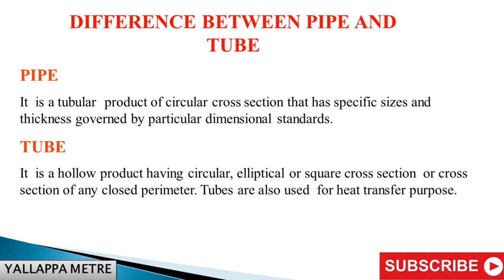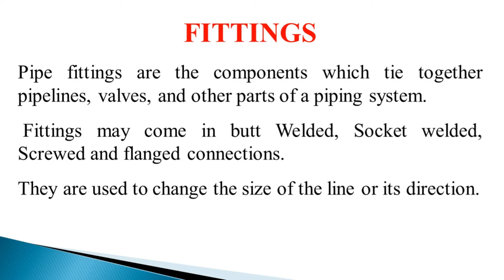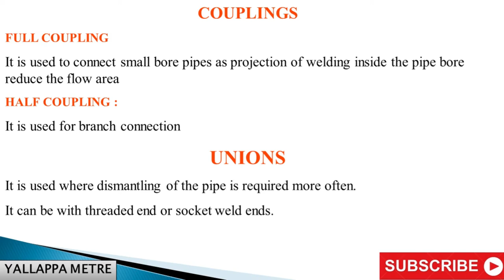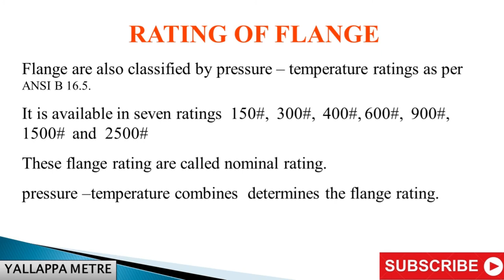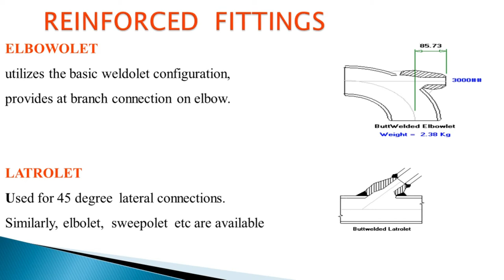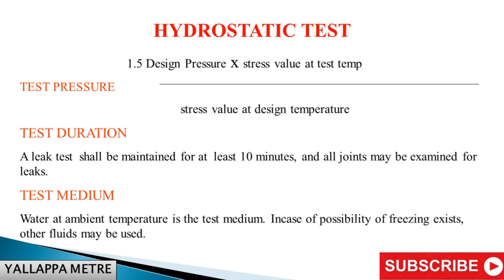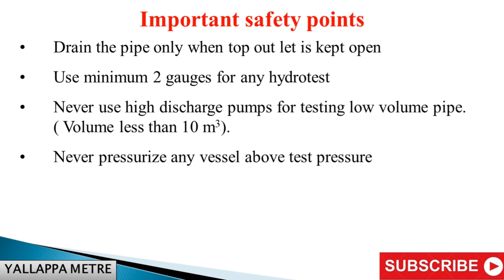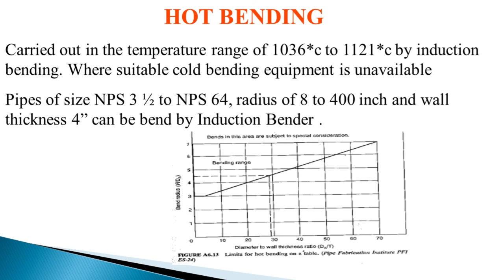Piping system, components in piping system.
• DIFFERENCE BETWEEN PIPE AND TUBE
• PIPE PRODUCTS
• CLASSIFICATION BASED ON END USE
• AVAILABILTY OF PIPE SIZES
• WALL THICKNESS TOLERANCE
• COMPONENTS IN PIPING SYSTEM.
• THERMAL EXPANSION OF PIPE
• EXPANSION JOINTS
• VALVES
• TESTING OF PIPING SYSTEM
• HYDROSTATIC TEST
• CHECK LIST FOR HYDRO TEST
• FITTING ARRANGMENT
• Important safety points
• COMMAN ABBREVIATION IN PIPING
• REASON FOR CHECKING 1.5 TIMES OF DESIGN PRESSURE
• HOT BENDING

Difference between pipe and tube, pipe products, classification based on end use,availabilty of pipe sizes, wall thickness tolerance, components in piping system, thermal expansion of pipe, expansion joints,valves,testing of piping system, hydrostatic test, check list for hydro test, check list for hydro test, fitting arrangment,important safety points ,common abbreviation in piping ,reason for checking 1.5 times of design pressure ,hot bending,